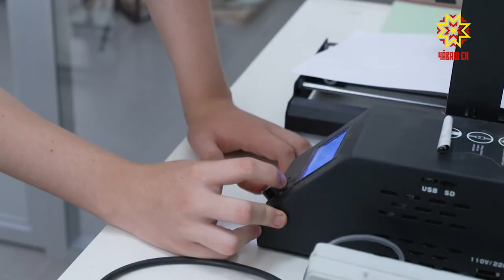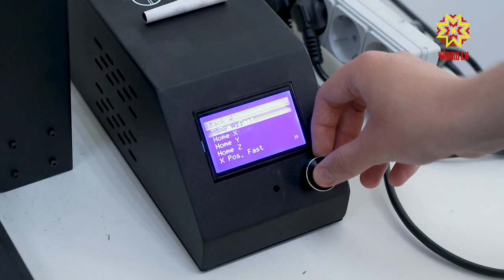Воспитанники столичного кванториума — финалисты всероссийского научно-технического конкурса «ИнтЭРА»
Воспитанники столичного кванториума — финалисты всероссийского научно-технического конкурса «ИнтЭРА». С начинающим программистами познакомилась Юлия Важенина.